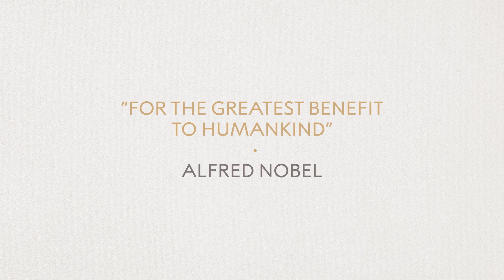Musical performance, "Promises of our Grandmothers": Gingger Shankar and special guests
Multi-instrumentalist and activist Gingger Shankar and special guests including Iranian vocalist and performance artist Sussan Deyhim (vocals), Las Cafeteras member Daniel French (jarana segunda, vocals), drummer and performer Mona Tavakoli (cajon) and three-time Emmy award winner Vivek Maddala (guitar, drums, charango) present the World Premiere of “Promises of Our Grandmothers.”

Opening with voices of 100 women from around the world singing in English, Spanish, Farsi, and Mohawk, the piece honors women across all generations who are the backbone of the planet and how these unsung heroes need to be acknowledged to come back to our traditions.

It also serves to pay tribute to the women on the front lines of environmental movements around the world. It is introduced by Tara Houska (Couchiching First Nation), a tribal attorney, land defender, and former advisor on Native American affairs to Bernie Sanders who filmed her introduction at the Capitol before testifying in front of the House Oversight Committee alongside Greta Thunberg about the harms of fossil fuel subsidies.

This performance was part of the first Nobel Prize Summit. The event brought together Nobel Prize laureates, scientists, policy makers, business leaders, and youth leaders to explore the question: What can be achieved in this decade to put the world on a path to a more sustainable, more prosperous future for all of humanity?